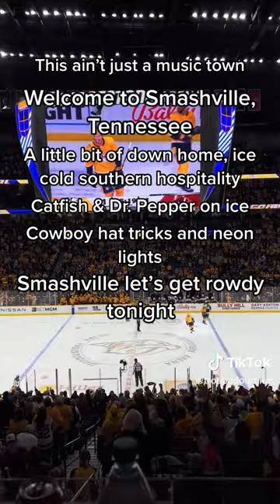Smashville, Tennessee - Check out the song we wrote for the Nashville Predators!